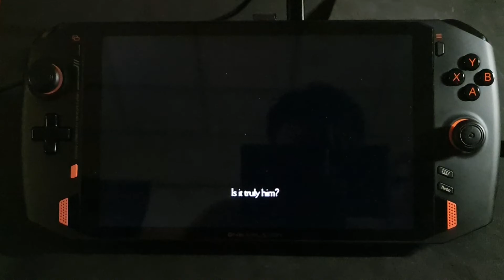เล่นเกม Final Fantasy Tactic ของ PSP (อีมู Retrobat) บนเครื่อง OneXplayer 4800u